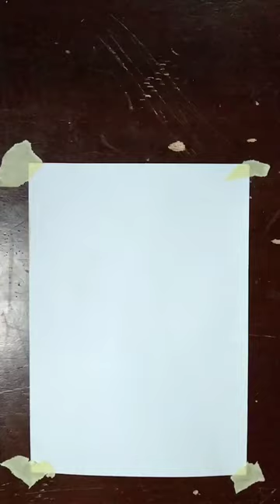Drawing Sasaki kojiro